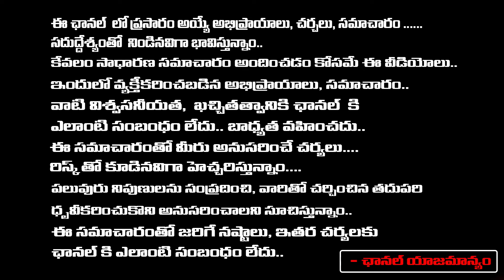నేను చెప్పినట్లు ఈ ఒక్క పని చేయండి మీ జీవితంలో ఉన్న కష్టాలన్ని పోతాయి | Vikramaditya |RedTV Bhakthi